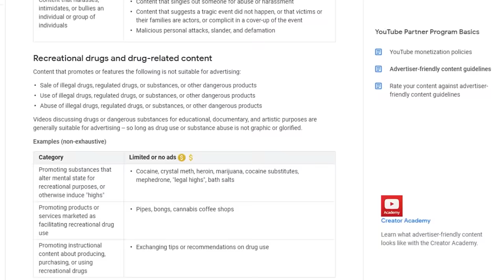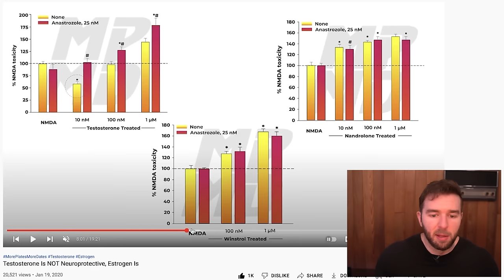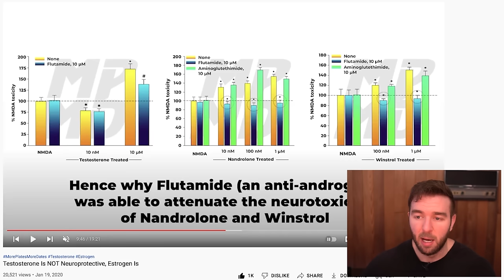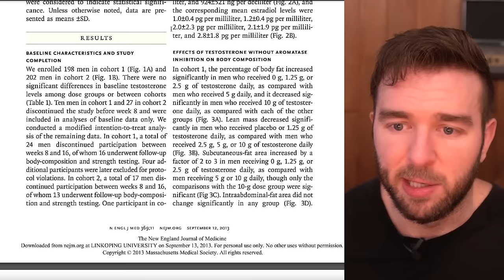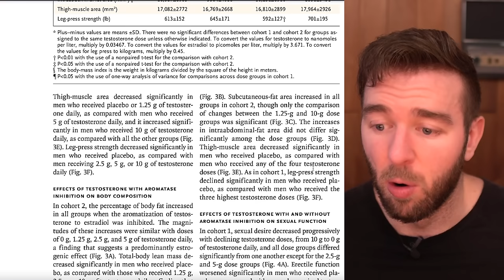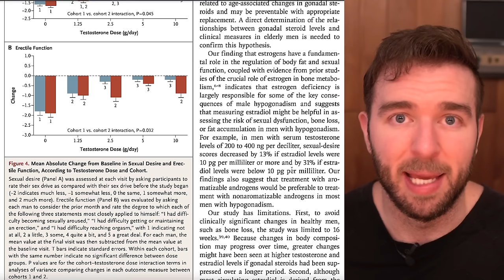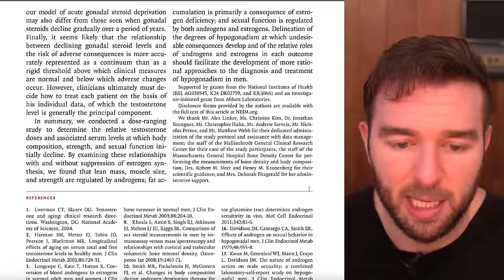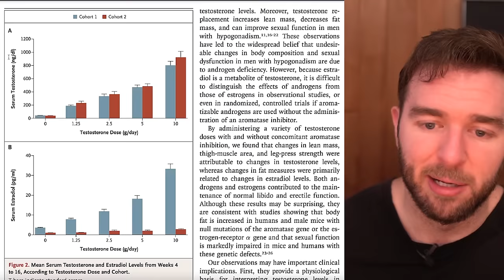Should Men Wipe Out Their Estrogen? Muscle Growth, Fat Loss & Quality Of Life